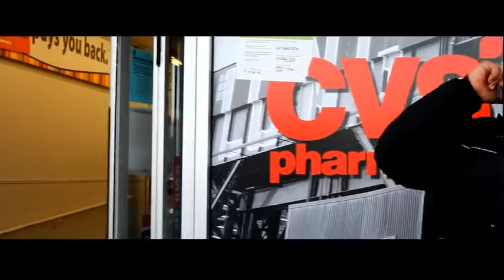Far-rockaway (After Hurricane Sandy) The Mini Series Pt 4